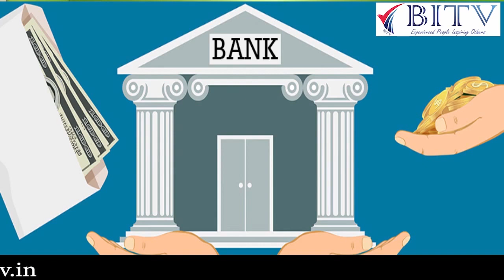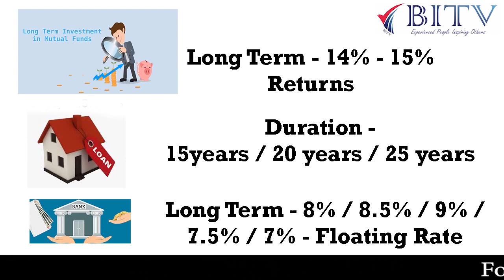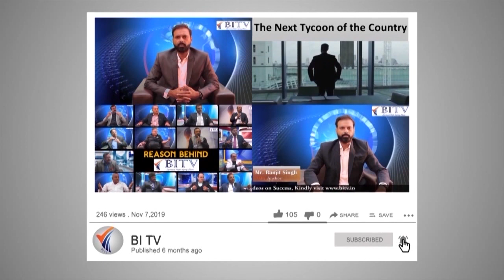Mutual fund के सामने Life Insurance | life insurance kya hai | Atul Jain | Hindi | BITV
Online Live Mega Show 30th Aug 2020 Sunday 11 am to 3.30 pm
in HINDI‼️
♦️ Insruance Agent  की कामयाबी के 18 Scientific Steps –
- By Lazarus Dias
One of the top trainer of the country, changed many lives in Insurance Industry
📎Early Bird offer  ₹200 till  20th August and Rs. 400 after that
➡️ Google pay/ Paytm :
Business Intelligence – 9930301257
Pay Rs. 2000 for annual Subscription and save future increasing cost of mega show
Once the payment is done, share the screenshot of payment alongwith your name and mobile number to :  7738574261 / 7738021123
Rgds

अगर आप एक Financial Adviser  है,  और आप का कोई Experience  है जो आप BITV पर शेयर करना चाहते हैं तो निचे दिए गए Form  को भर दे हम आप को संपर्क ज़रूर करेंगे.

Be a part of Super 40

To get regular updates of our activities Join BITV Telegram Group

selling life insurance against mutual fund is a very tuff task, many a times life insurance agent loose their insurance business because of ease in mutual fund like liquidity and returns. in this scenario how to handle mutual fund objection is discussed in this video.